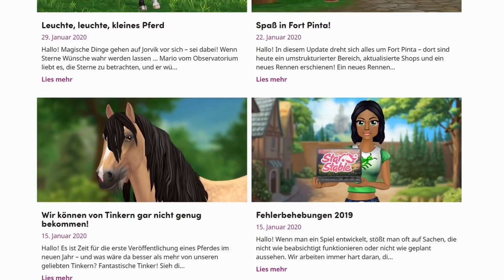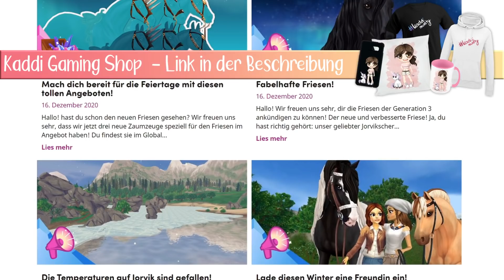Star Stable Jahresrückblick 2020🎉 🐴 Kaddi's Stallgeflüster [FACECAM]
Star Stable Online mit Kaddi - Tiffany Cometstar [DEUTSCH]

♥ Tiffany Cometstar ♥

4 Festplatten:
1x SSD von Samsung 256GB für Windows
1x SSD von Samsung 500GB für 4k Aufnahmen
1x HDD 3TB
1x HDD 1TB nur für Aufnahmen

Mein Zubehör:
Monitor: Acer Predator XB1 32"
2ter Monitor: Acer GD245HQ 23"